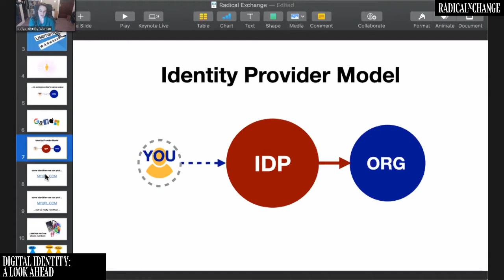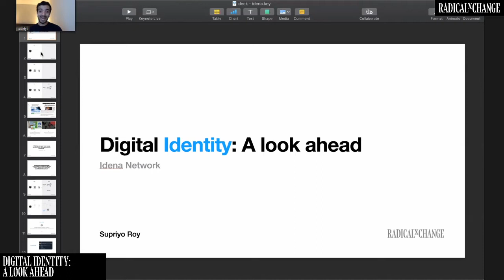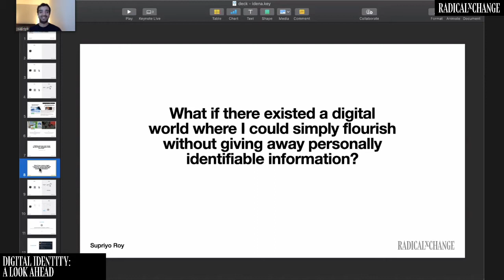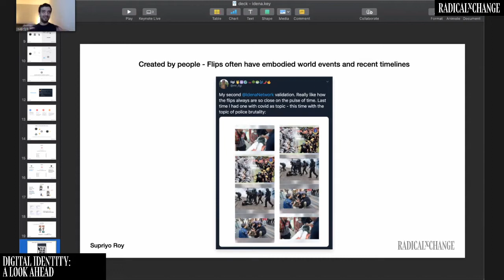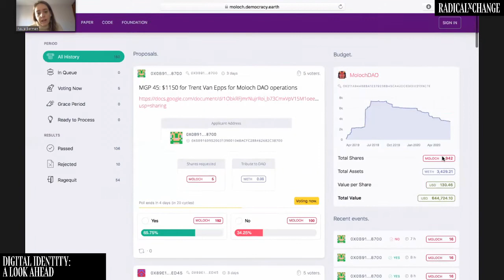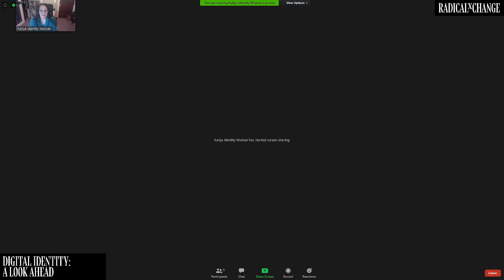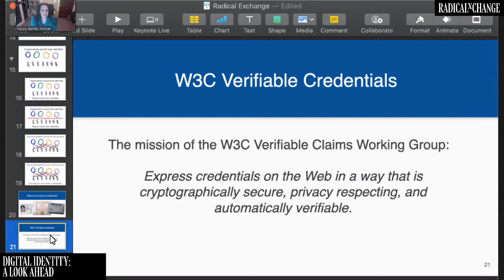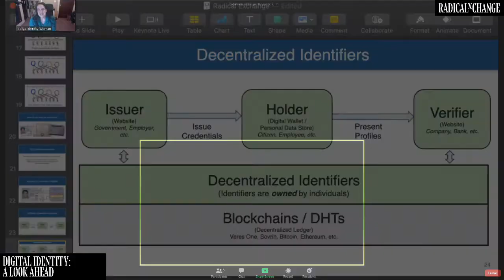Digital Identity: A Look Ahead - Paula Berman, Supriyo Roy, Kaliya Young - RxC 2020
We will be sharing with the Radical Exchange community three different approaches to digital identity. All step out of conventional paradigms of user-names and passwords and go beyond the "blockchain way" of using just public-private key pairs. Come learn about Decentralized Identifiers and Verifiable Credentials used in Self-Sovereign Identity, Idema's proof of personhood solution and Democracy Earth's approach to reasoning about personhood in DAOs.

SPEAKERS
Paula Berman is researcher and builder at the intersection of technology and democracy. Founding member of Democracy Earth Foundation, a non-profit organization backed by Y Combinator and Templeton Foundation building open source censorship resistant digital democracies.

Supriyo Roy is a veteran designer with product design experience spanning multiple contexts, geographies, mediums, and industries. Currently he leads the foundational UX team at Amazon Alexa Smart Home. He is a strong proponent of inclusive design, and exploring ideas that will disrupt and bring more connectivity and empowerment to the developing countries. Supriyo holds a Masters in Industrial Design from Indian Institute of Technology, New Delhi. He has been working across channels and mediums with past design stints extending to roles with Klaviyo, Flipkart, Spangle, Faasos, and Microsoft. Supriyo’s work for the mobile form factor has fetched him multiple design accolades. His contribution to the growing product design community in India has helped in fostering a new wave of problem solvers for the emerging markets. Currently, he is a community member in Idena project exploring the bounds of pseudonymous crypto-identity.

Kaliya Young known as the "Identity Woman" has spent the last 15 years working to bring about the creation of a new layer of the internet for people based on open standards. She was recently profiled in Wired UK where her work co-founding the Internet Identity Workshop was featured. In 2017 she graduated in the first ever cohort from UT Austin's iSchool with a Master of Science in Identity Management and Security. Her master's thesis The Domains of Identity: A framework for understanding identity systems in contemporary society is being published this month by Anthem Press. In 2019, she travelled to India for two months as a New America India-US Public Interest Technology fellow to study Aadhaar their national ID system. She co-founded HumanFirst.Tech with Shireen Mitchel, a project focused on creating space for diverse voices and building a more inclusive industry. In 2012 she was recognized as a Young Global Leader by the World Economic Forum and Fast Company named her as one of the most influential women in tech in 2009. She consults with Governments, NGO’s, Startups and Enterprises on decentralized identity technologies.